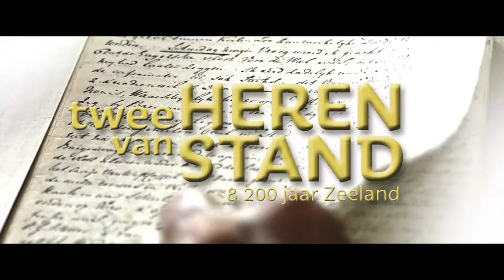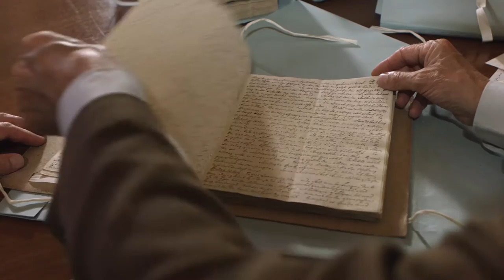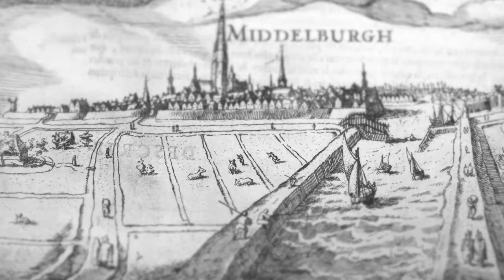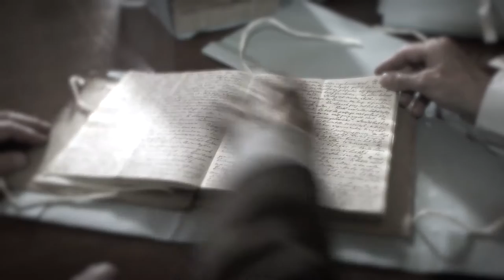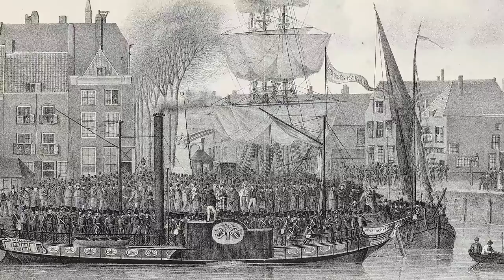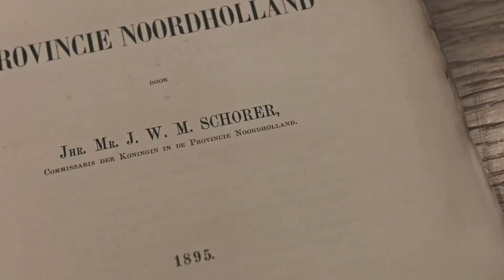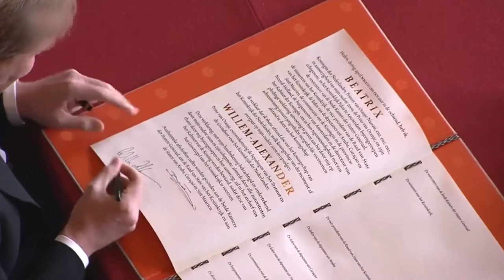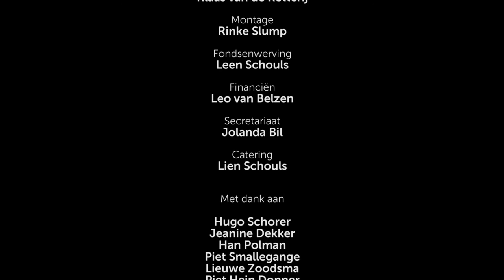Twee Heren van Stand - 200 jaar Zeeland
Deze documentaire is de eerste van de Zeeuwse Documentaire Stichting en gaat over twee belangrijke mannen uit de aristocratische Schorerfamilie. We volgen de twee heren, Jacob Hendrik Schorer (eerste gouverneur van Zeeland) en Johan Willem Meinaard Schorer (burgemeester, Commissaris van de Koningin in Noord-Holland en vice-president van de Raad van State), in het werk dat ze gedaan hebben voor de provincie Zeeland en Nederland. De bekende presentator Peter Sijnke speurt samen met kundige gasten en nazaten van de familie Schorer naar hun nalatenschap. Dit alles op prachtige Zeeuwse en Nederlandse locaties.